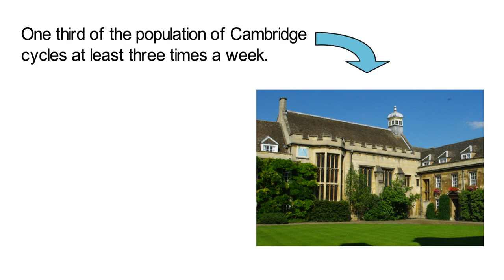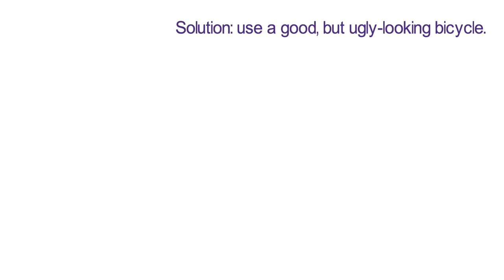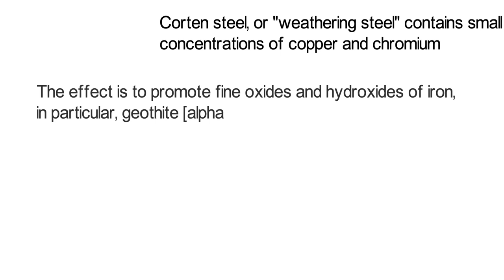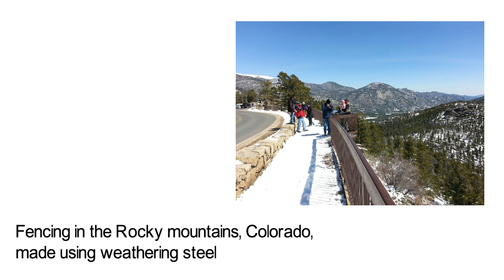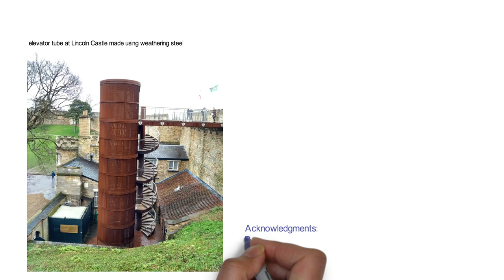Rusting iron - ugly, or a burst of colour?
Rust on iron is usually regarded as an anathema. Here I show the practical utility of rust, first to deter thieves, and then to form an elegant patina that protects the steel. This kind of weathering steel has a lovely colour that blends with both forest environments and modern architecture. The steel requires no painting or maintenance.

Weathering steels contain various combinations of small concentrations of copper, chromium and phosphorus. This makes the rust (which is not a single compound) more compact and hence less permeable to the environment, and more adherent to the steel. Normal rust forms in the fluid ahead of the steel so does not attach well to the steel.